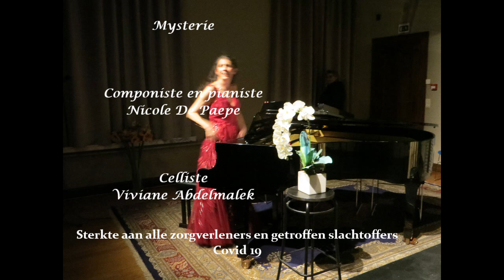Mysterie - Nicole De Paepe Viviane Abdelmalek - cello, Nicole De Paepe - piano (live opname)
Nieuwe compositie van Nicole De Paepe voor cello en piano.
Misschien wel toepasselijk in deze mysterieuze tijden.
Tevens wil zij via deze weg ook sterkte toewensen aan iedereen en vooral aan alle zorgverleners en getroffen slachtoffers Covid 19.
Live opname gemaakt tijdens het concert op 7 maart 2020 in kasteel van Schoten. Dit werk ontstond als een mysterie in Nicole haar hoofd tussen kerst -en nieuwjaarsconcerten. Het geeft voor haar het mysterie van het leven weer, een kasteel of een mysterieuze droom.
Opname en foto's niet professioneel gemaakt.